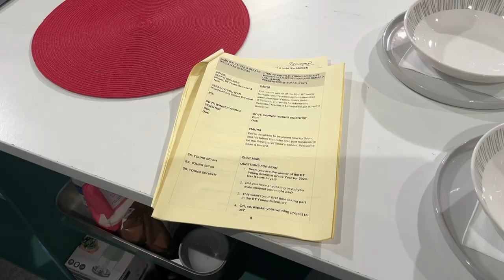The Today Show - Highlights of Coláiste Chiaráin Student Sean O'Sullivans Time On The Show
The Today Show - Highlights of Coláiste Chiaráin Student & BTYSTE Winner Sean O'Sullivans Time On The Show.
Shot and edited by our correspondent Sarah O'Sullivan